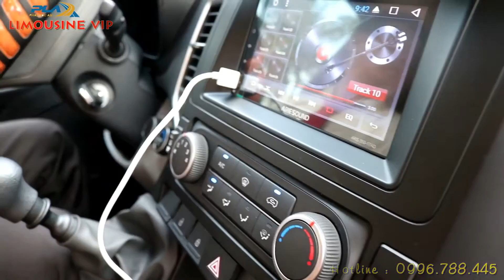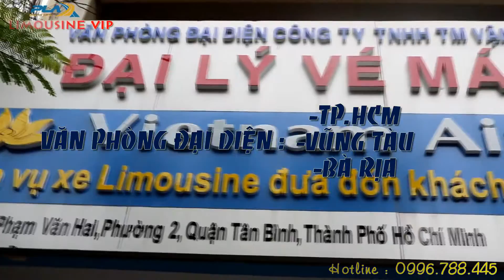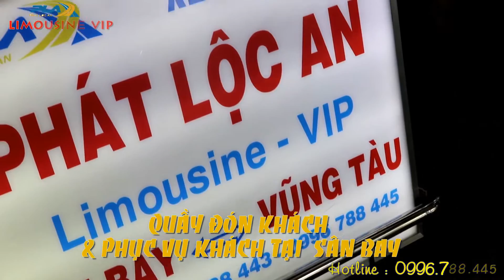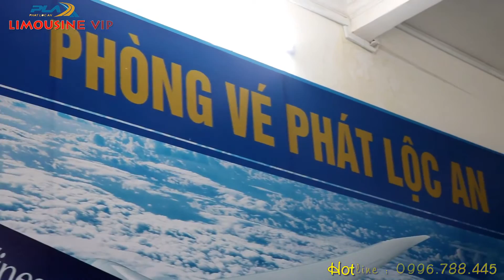Xe Limousine Phát Lộc An tuyến Vũng Tàu - Quận 5 - Sân bay Tân Sơn Nhất